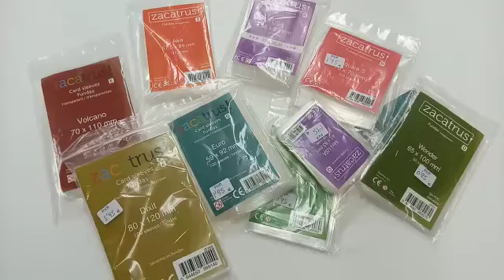Fundas para cartas ♦️♠️♥️| compralas en nuestra tienda | para guardar tus cartas favoritas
Conoce como se juega antes de comprarlo en nuestra tienda:

Pack de fundas de plástico para proteger tus juegos de cartas y que puedan durar mucho más tiempo y echar mas partidas.